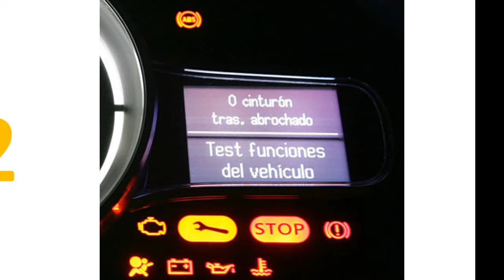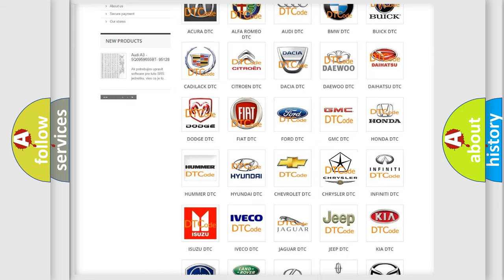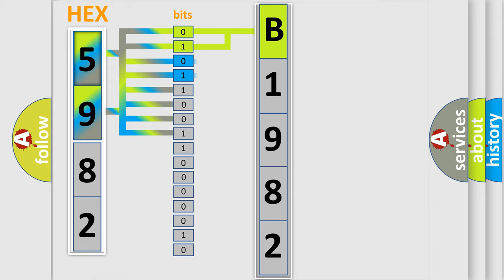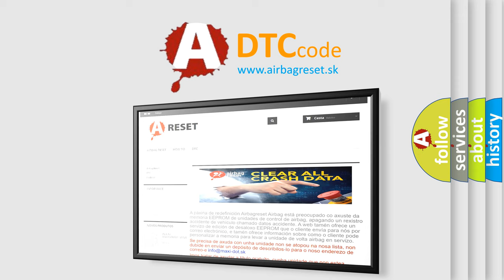DTC Chrysler B197A Short Explanation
Contents:
0:21 Basic DTC analysis according to OBD2 protocol standard.
1:48 Insight into programming
2:58 A diagnostically understandable description of the Diagnostic Trouble Code
3:05 Basic error definition

Make:
Chrysler
Code:
B1982
Definition:
Wakeup Control
Diagnosis: